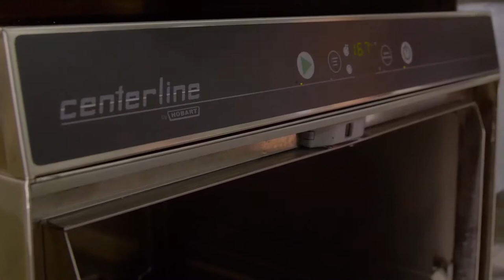Bakehouse Bread Customer Story with Hobart Centerline Undercounter Dishwasher